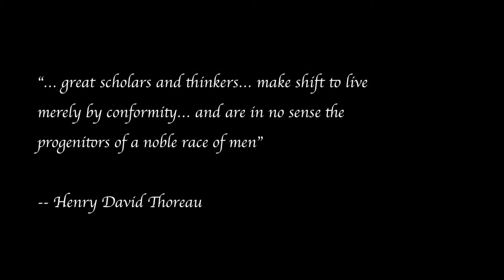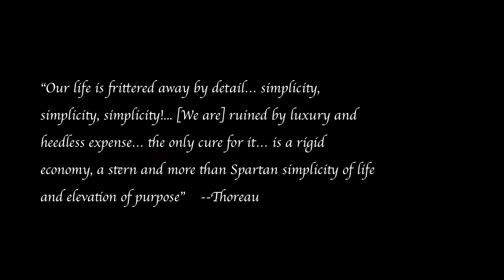Henry David Thoreau Project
Remi's School Project